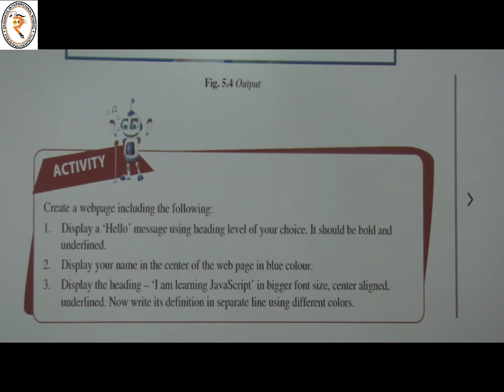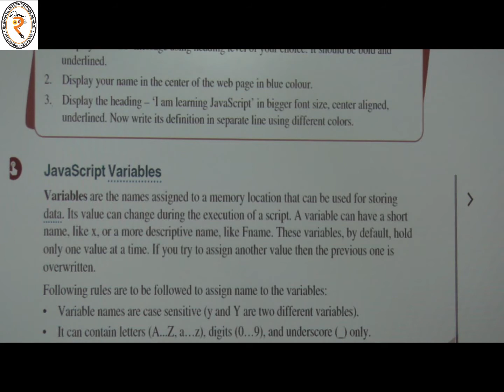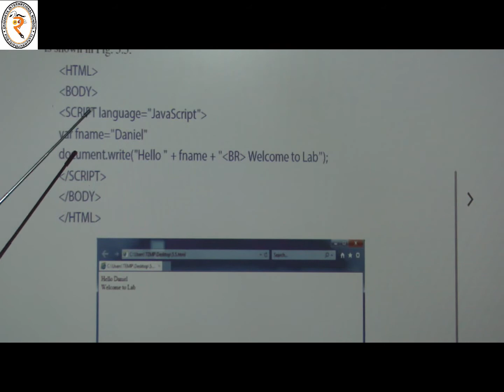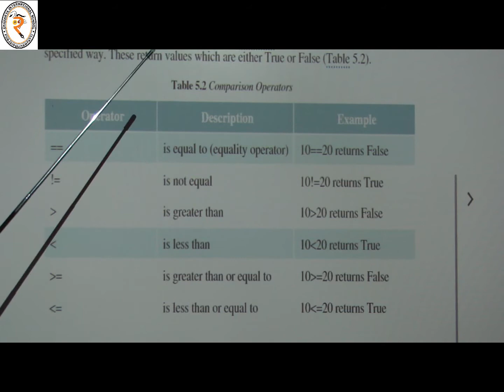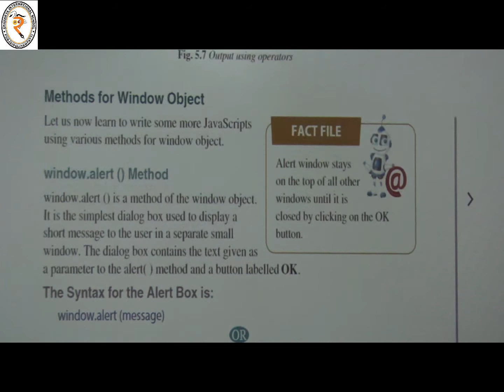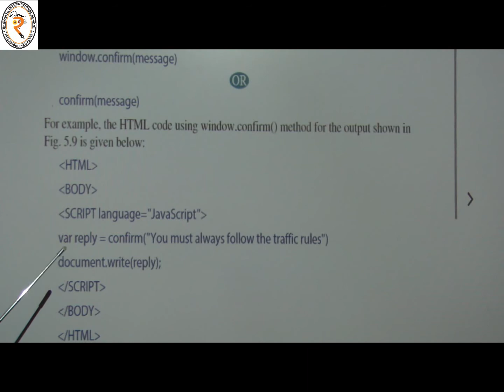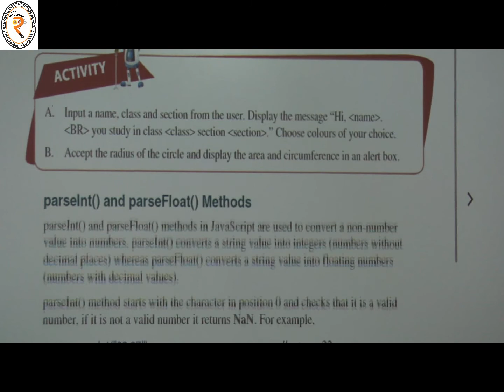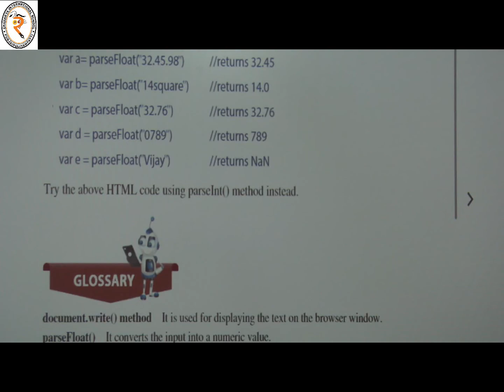Grade 8 Computer Science (10/12/2020)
Grade 8
Subject: Computer Science
Topic: JavaScript Variables
Date: 10/12/2020